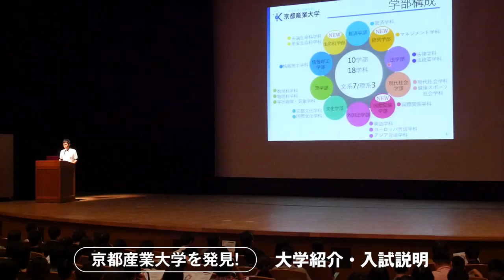2019年3月 京都産業大学 オープンキャンパス紹介